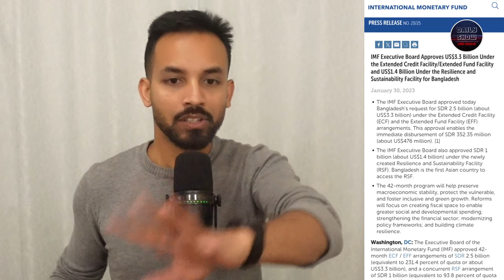শর্ত পূরণ করতে ব্যর্থ হয়েও আইএমএফ ঋণ পেলো বাংলাদেশ! রিজার্ভ গুজব ডাস্টবিনে!